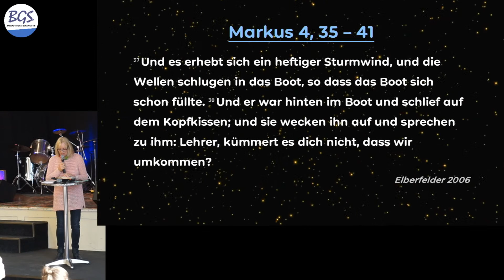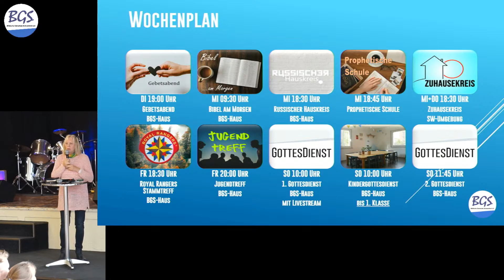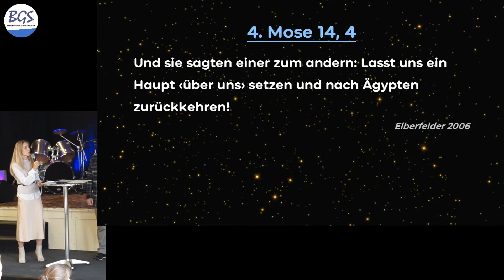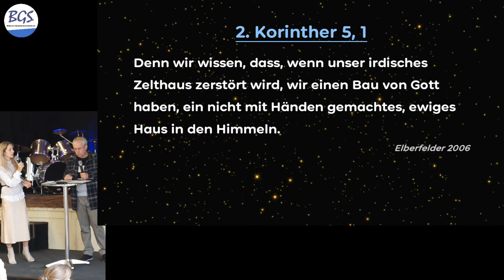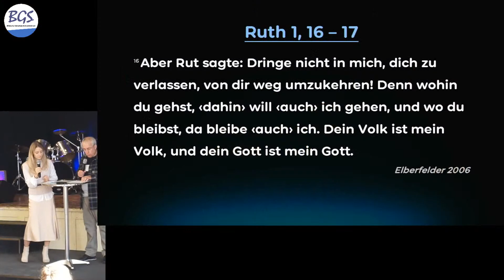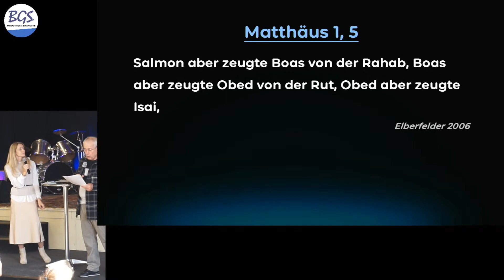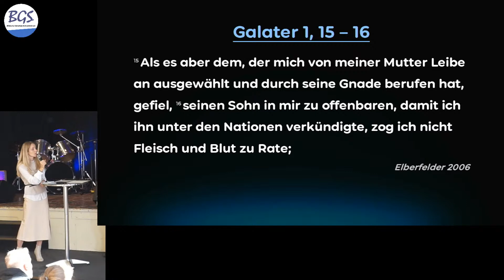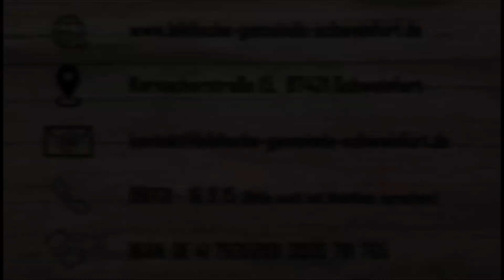Michael Solodownyk - Wahres Glück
00:00:00 Ansagen
00:04:30 Lobpreis
00:34:00 Eindrücke
00:47:30 Predigt